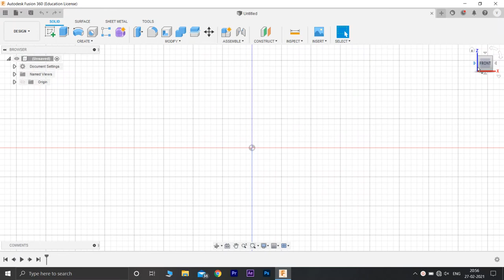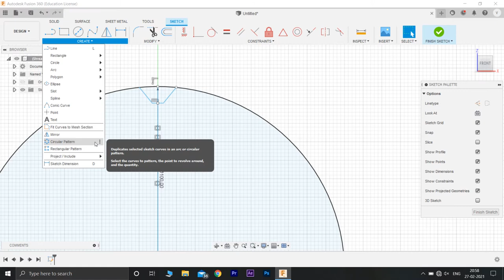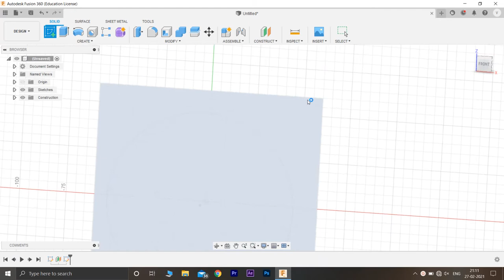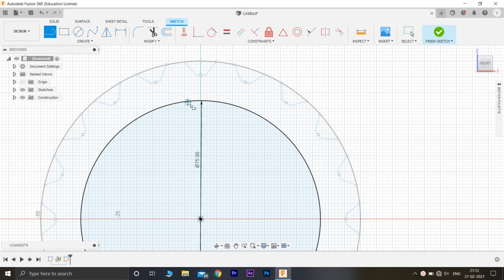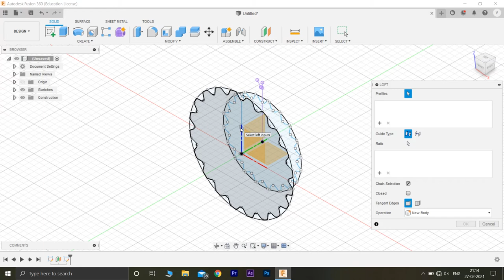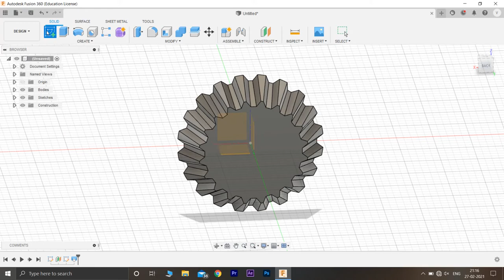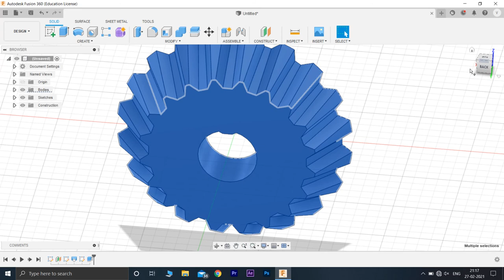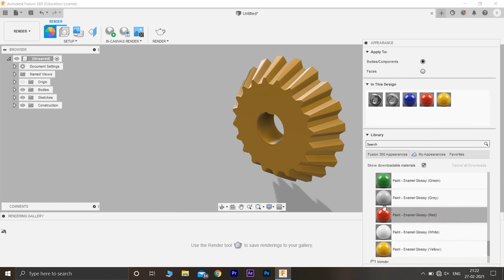Bevel Gear | Design and render of bevel gear in fusion 360 | Fusion 360 tutorial | schyuler plus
Video and Editing: PATRICK